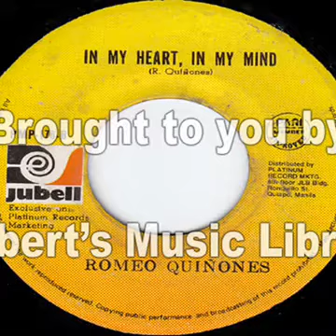IN MY HEART, IN MY MIND by Romeo Quiñones